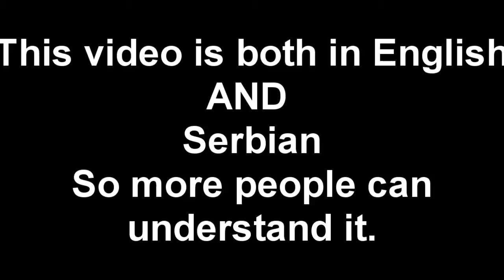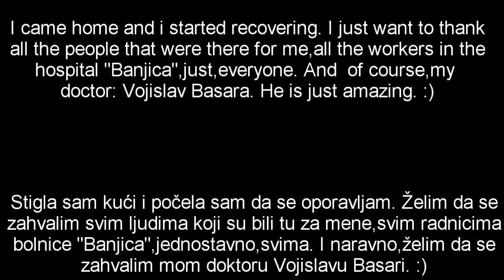My Scoliosis surgery story - Moja operacija skolioze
Slobodno se javite ako vas bilo sta zanima! :)
Don't be afraid to ask if you need something. :)